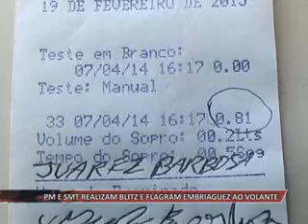08 04 14 PM E SMT REALIZAM BLITZOKOOK